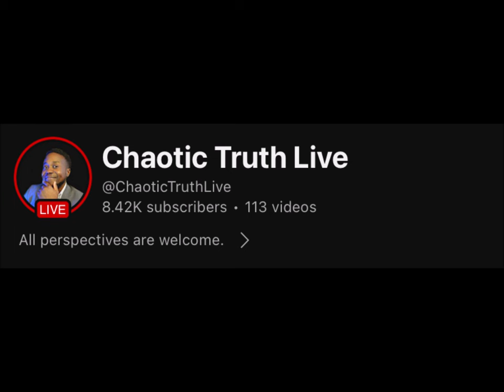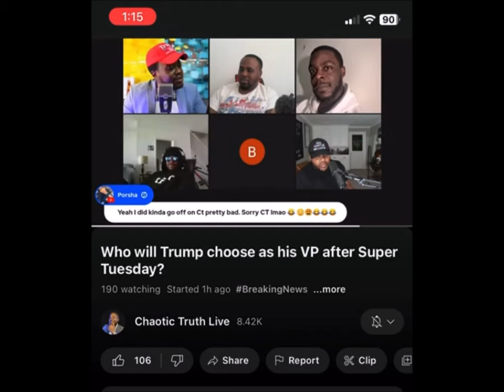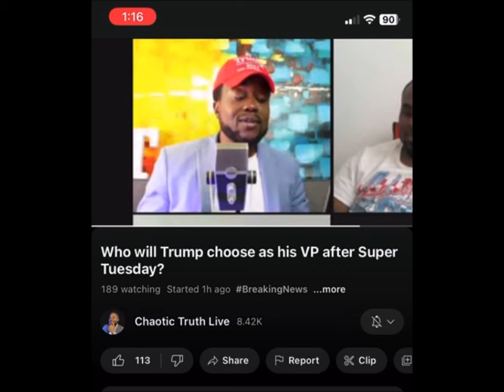Black Republican Podcaster Realizes His Fanbase Is Racist (REACTION)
Black Conservative coming to terms with the type of audience he's cultivated.